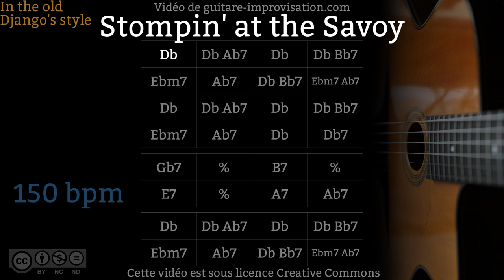Stompin' at the Savoy (150 bpm) - Gypsy jazz Backing track / Jazz manouche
Si ce Backing Track de Stompin' at the Savoy vous a aidé à progresser pensez à soutenir mon travail en vous abonnant à cette chaîne.